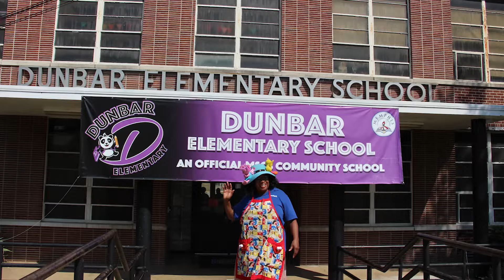Memphis-Shelby County Schools Spotlight - Dunbar Elementary School